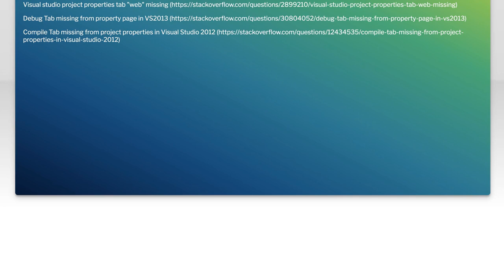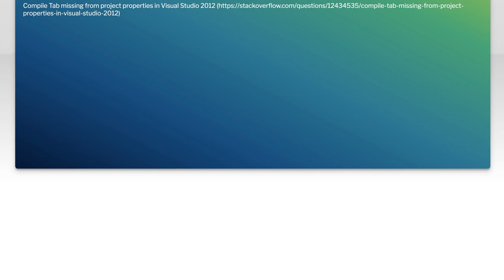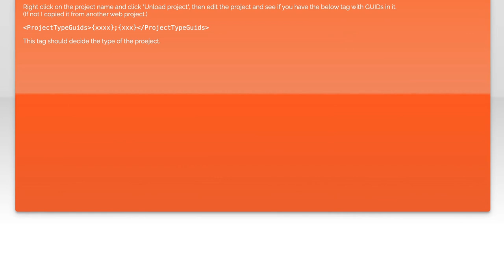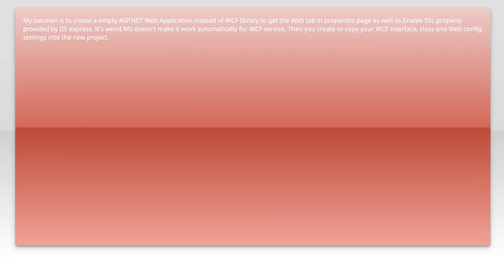Web tab missing from Property Pages menu in Visual Studio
c#: Web tab missing from Property Pages menu in Visual Studio

Related to: c#, vb.net, visual-studio, visual-studio-2012